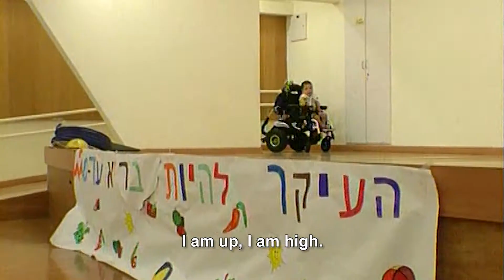גלגלי אהבה אור & סמדר 2015 WOL Or & Smadar